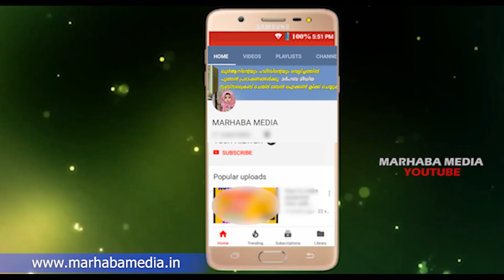ഈസാ നബി ഇറങ്ങി വരുന്ന പള്ളിയിലെ വെളുത്തമിനാരത്തിന്റെ ദൃശ്യങ്ങൾ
Topic :- ഈസാ നബി ഇറങ്ങി വരുന്ന പള്ളിയിലെ വെളുത്തമിനാരത്തിന്റെ ദൃശ്യങ്ങൾ